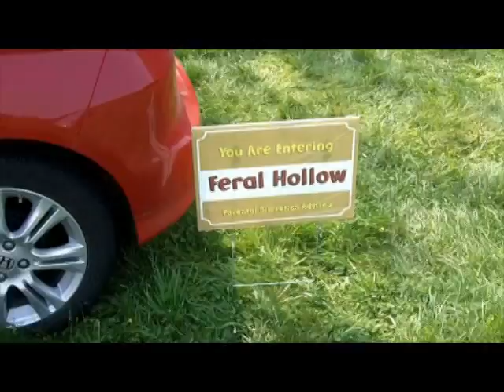Lake Genero 2011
A medley of musical moments recorded at Lake Genero, 2011.